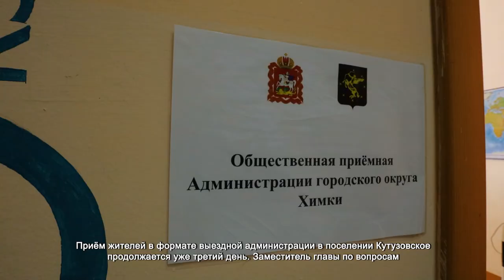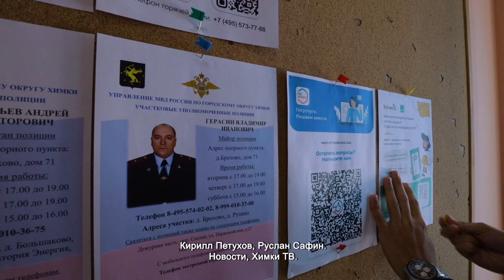Жителям «Митино дальнее» помогли решить вопрос с канализационной системой